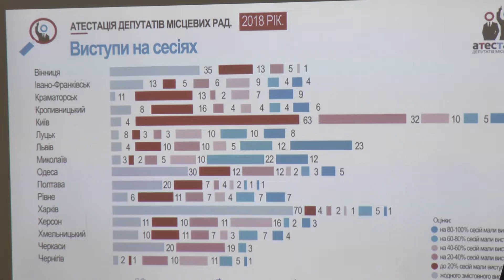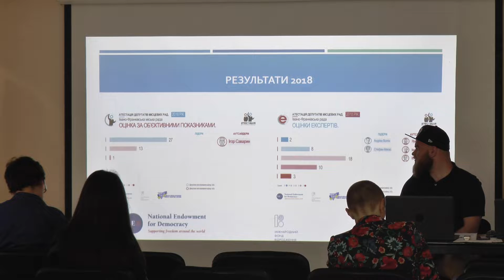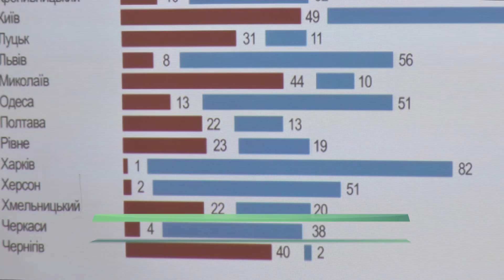Результати «Атестації депутатів міської ради» презентували в Івано-Франківську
Результати «Атестації депутатів міської ради» презентували сьогодні в Івано-Франківську. Публічну дискусію провели у приміщенні готелю «Станіславів» за участю депутатів та регіональних експертів.
Такий проект в Івано-Франківську презентують вже вдруге. Цьогоріч у ньому аналізували роботу 41 депутата міської ради третього року повноважень. Їхню роботу оцінювали за 21 критерієм.